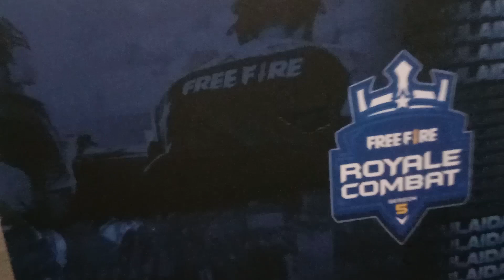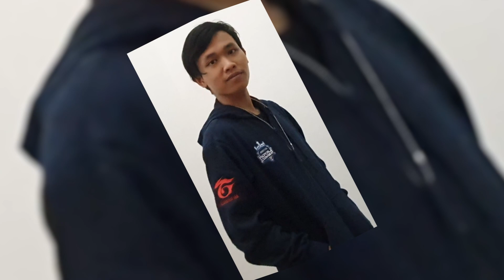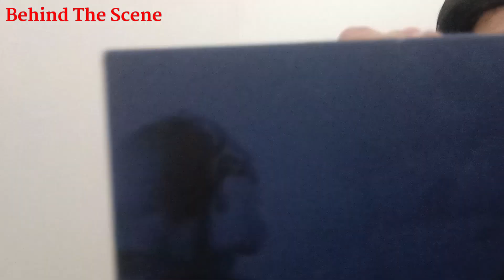Unboxing Free Fire Royale Combat Season 5 Box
ThePrime.oSCAR akan unboxing hadiah dari Free Fire Royale Combat Season 5..